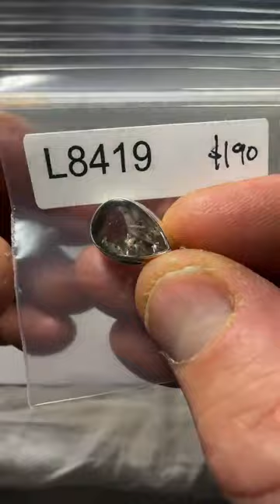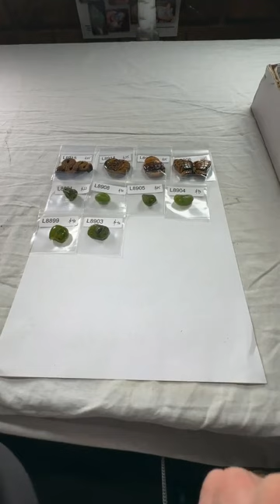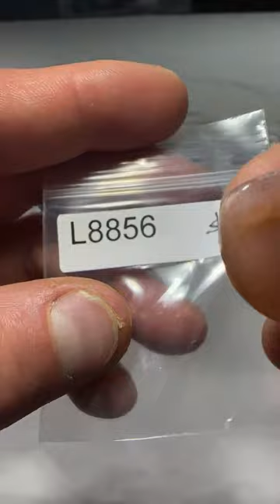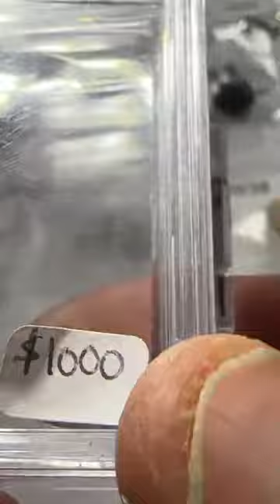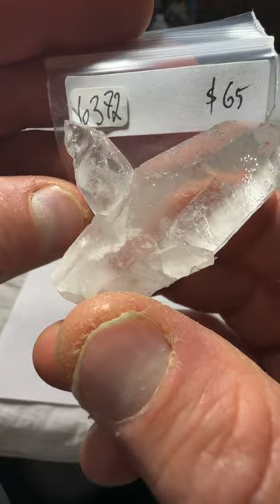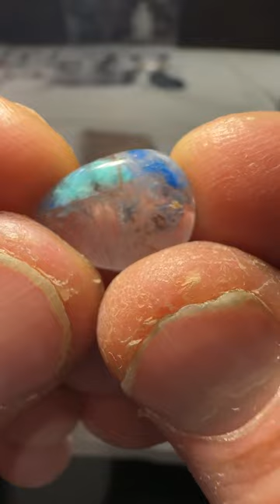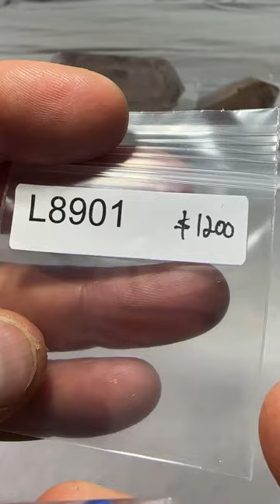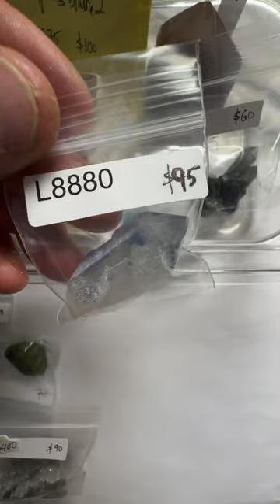Live No. 87 | Wednesday March 15, 2023